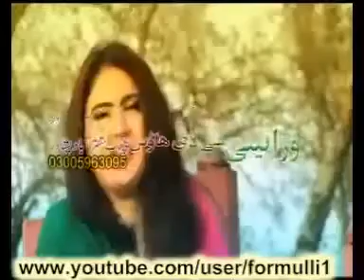Afghani And Pashto Top Ten New Album Song 2013 Part 3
New Pakhtoon Song 2015
seraiky Songs 2015
hot Songs 2015
Afghan Star 2015
afghansongs2015
panjabi songs 2015
pashto dancing songs
pashtohitsongs2015
New Irani songs 2016
pashto songs raheem shah 2015
pashtosongs nazia 2015
pashto latest songs
pashto new sogs
pashto freesh songs
pashto sad songs
pashto roshan songs
Aryana Sayeed ANAR HD Song 2015